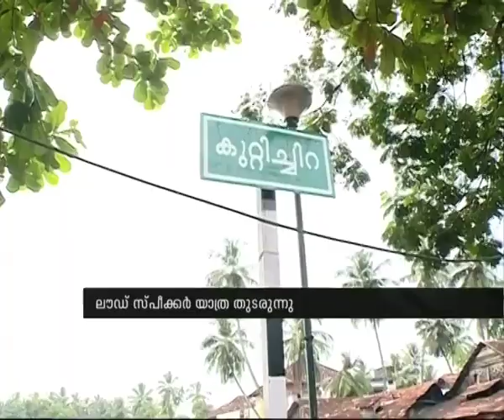Kuttichira , Kozhikode | Loudspeaker | Kerala Local Body Election 2015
Asianet News Loudspeaker team in Kuttichira
ഏഷ്യാനെറ്റ്‌ ന്യൂസ്‌ ലൌഡ്സ്പീക്കർ ടീം
കുറ്റിച്ചിറ